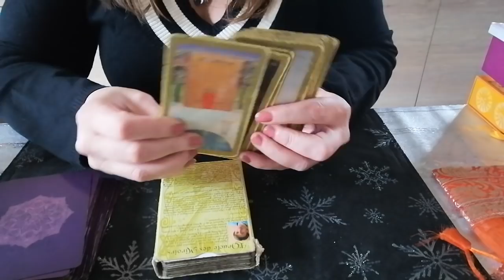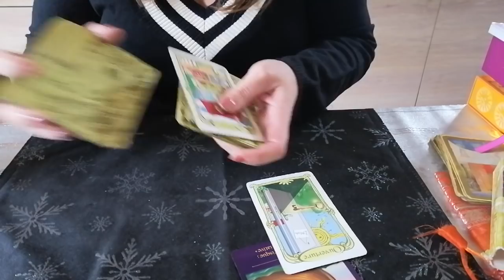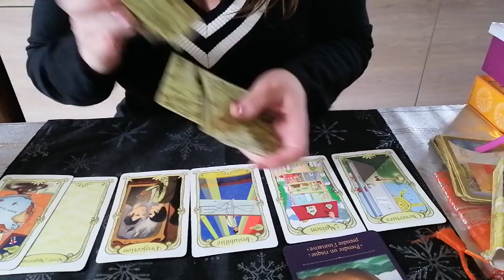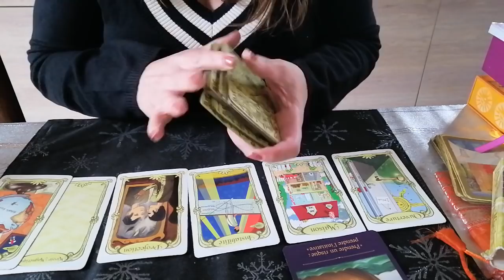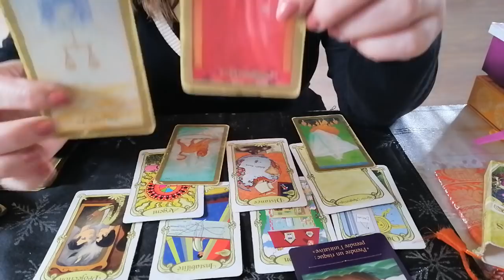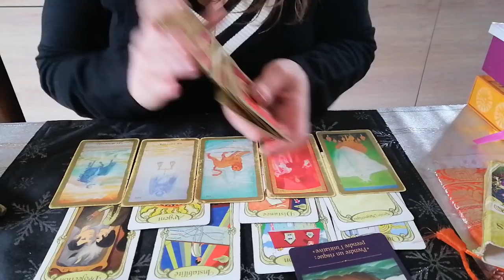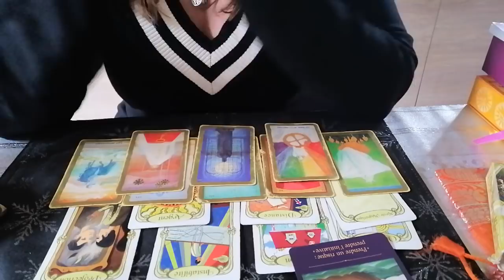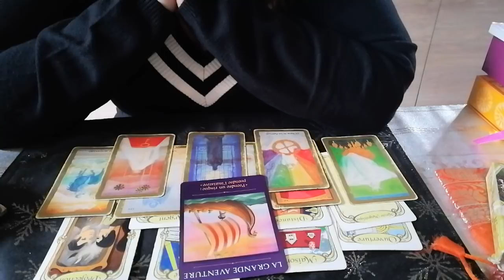GUIDANCE ET ÉNERGIE GENERAL DU 01 FÉVRIER 2021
A découvrir